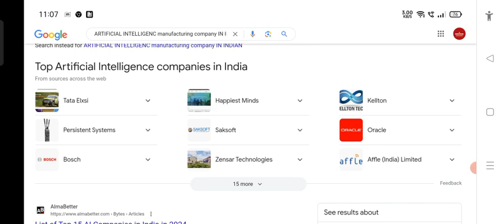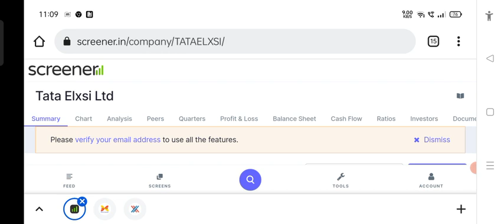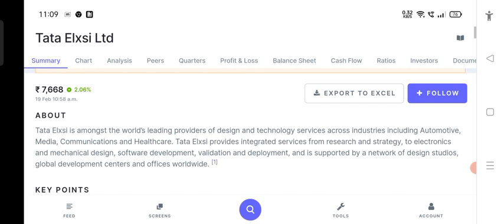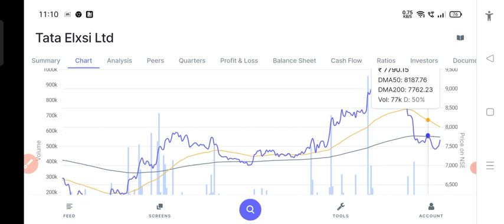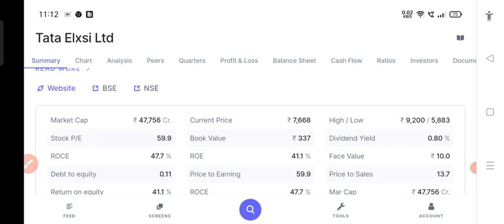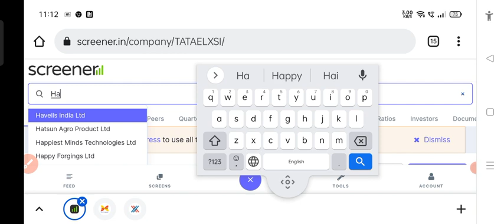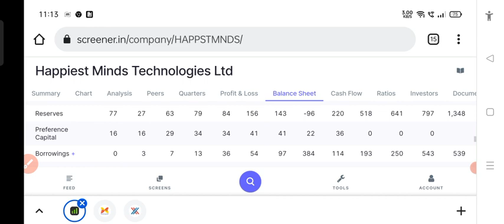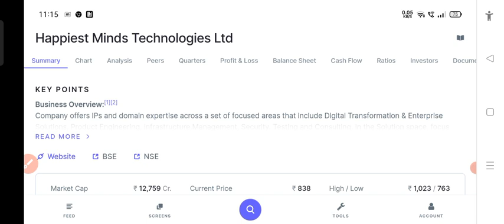भविष्य का TCS INFOSYS है ये 2 SMALLCAP 10 साल के लिए ये AI COMPANY